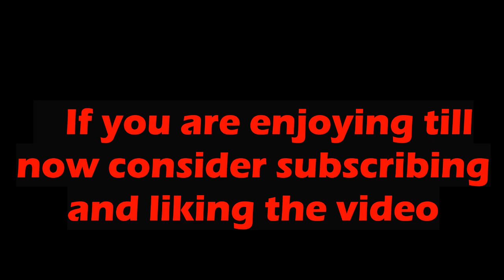(SECRET PLACE IN DIZZY) ALL THE SECRETS AND GLITCHES IN ROBLOX ARSENAL!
So, today in this video I show you all the secrets and glitches in arsenal including the secret place in dizzy that not a lot of people might know.